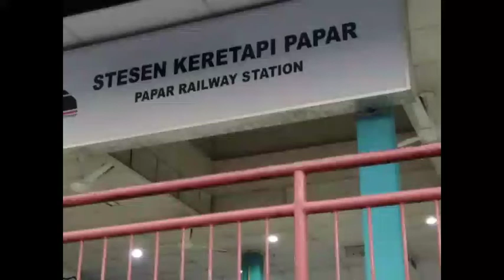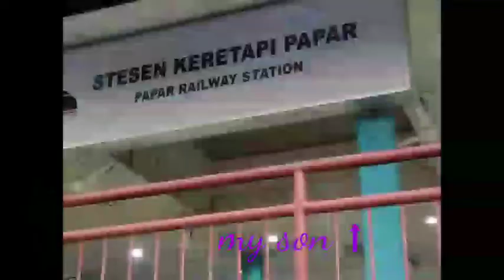My son first time riding the train,from city Kota Kinabalu to Papar